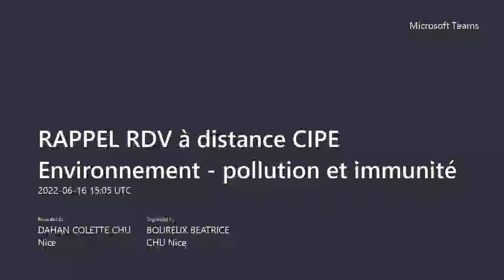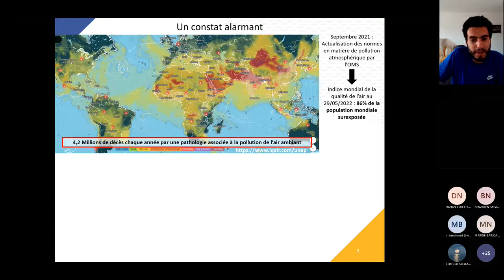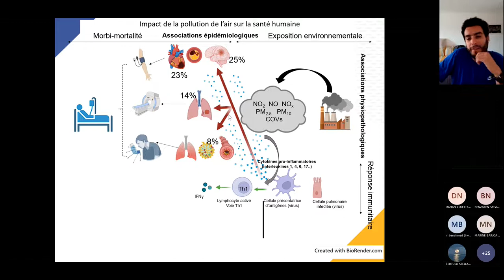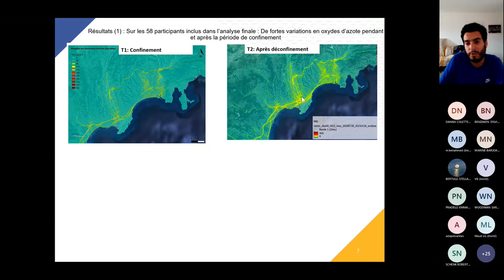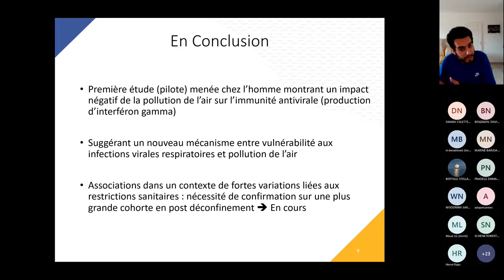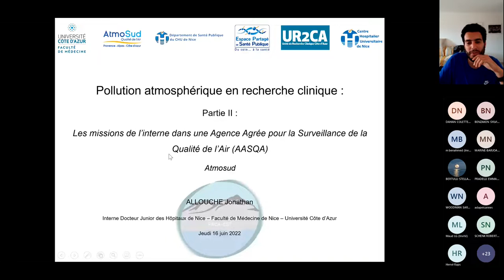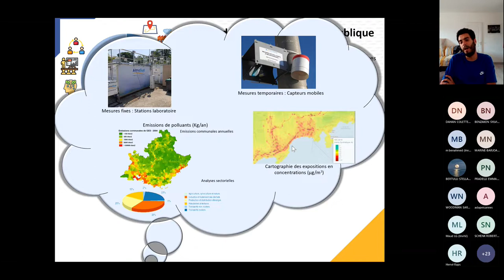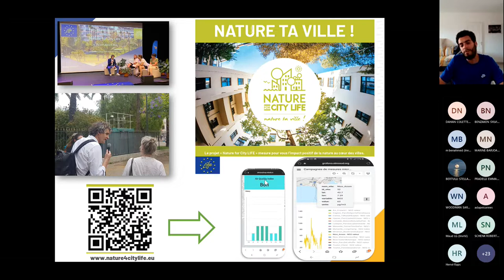Pollution de l'air et immunité - Dr Jonathan Allouche, Santé Publique, CHU de NICE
CIPE Rendez-vous à distance de SANTE PUBLIQUE PARTAGEE pour les personnels des établissements hospitaliers de la région PACA EST
Cycle 2022 - Prévention et environnement - Session 5 du 16 Juin 2022